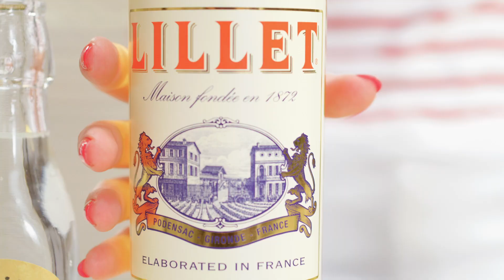Lillet Tonic 15Sec DE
1 Teil Lillet Blanc
2 Teile Tonic Water
1 Gurkenscheibe

Lillet Blanc in ein grosses Weinglas mit Eiswürfeln geben und mit Tonic Water auffüllen. Mit einer Gurkenscheibe dekorieren.